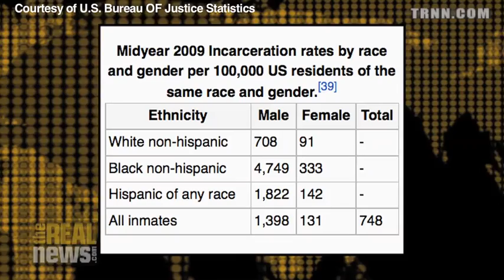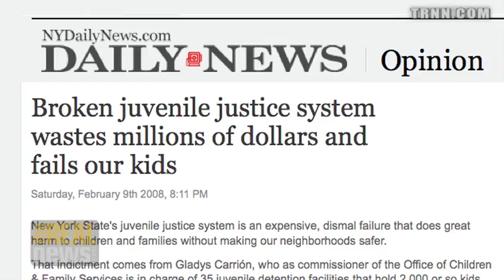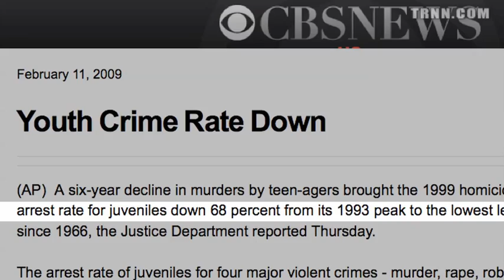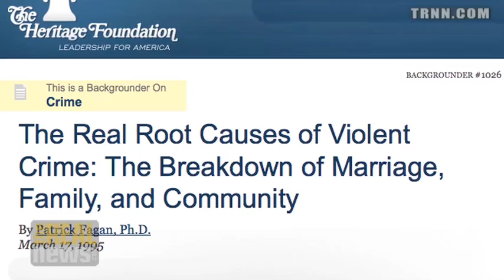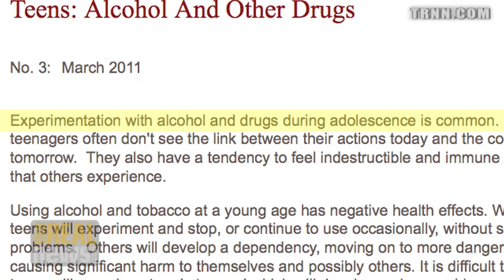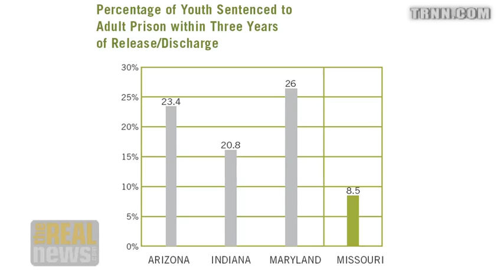Treat Young Offenders Like Your Own Child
Bart Lubow: There are many proven alternatives to incarceration